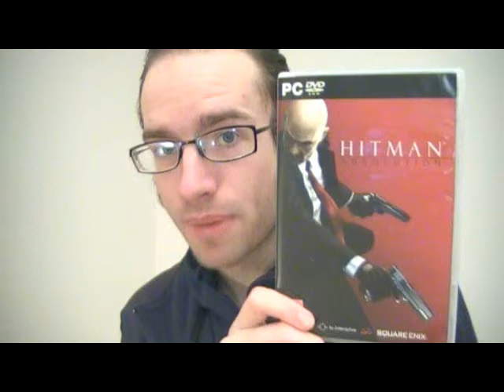Hitman: Absolution short game review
Since recording these, I've watched and recorded videos for Hitman: Agent 47.

Since recording these, I've gotten, played and recorded videos for Hitman: Absolution.

I don't swear in them.

There are no spoilers in this. I made this as much for those who have not played any of the games yet as for those who have. There is some swearing in this review.

I have played through all four a few times, probably the first one more times than the rest. I hope you enjoy it, and I hope that I can help some people who are considering if they should get one or more of these, or watch the movie, with their decision.

Part 2: (H2, H3) (spoiler-free review of H3 begins at 7:42)
Part 3 (H3, H4, the film) (spoiler-free review of H4 begins at 0:52, spoiler-free review of the film begins at 4:05)

Below is the spoiler-ridden video where I go over thoughts I had on the franchise. It is intended for those who have already played at least one of them. There is swearing in it.
Part 1 (H1, H2, H3, H4) (spoilers for H2 begin at 5:15, spoilers for H3 begin at 7:50, spoilers for H4 begin at 9:08)
Part 2 (H4, the film) (spoilers for the film begin at 4:50)